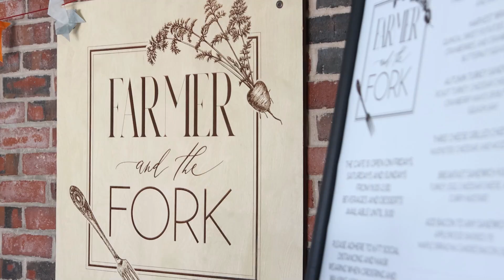Grow the Garden 2024